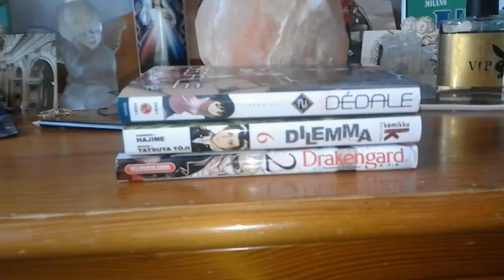Mes lectures mangas #18